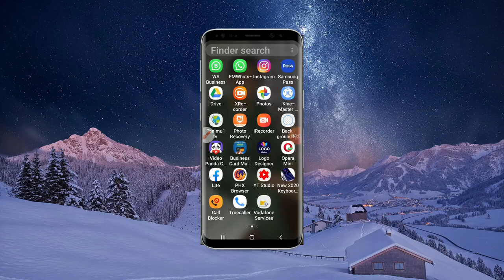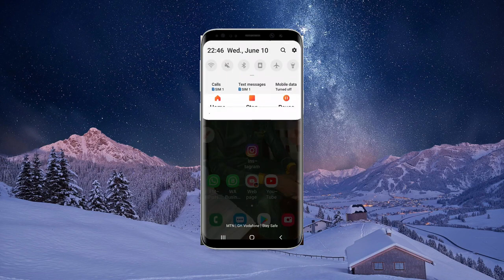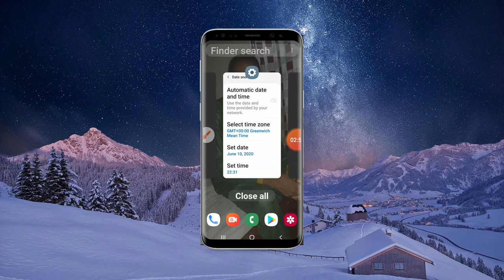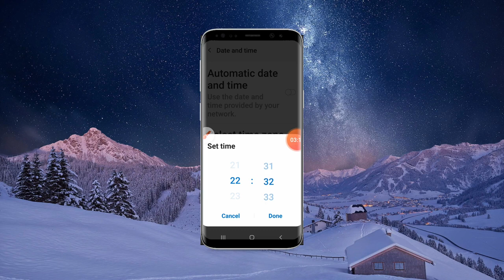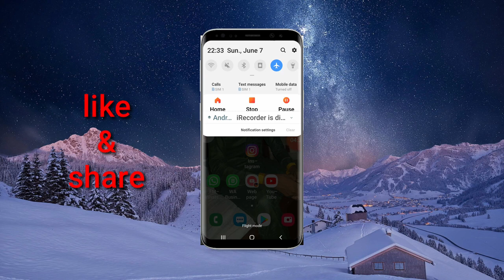Delete messege after 2 years on whatsapp